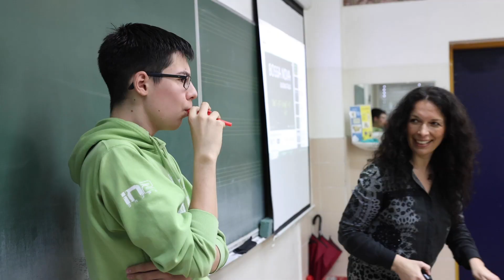Behind the scenes HDS-a - promo video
Promo video programa razvoja publike HDS-a Behind the scenes 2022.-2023.

Program BEHIND THE SCENES osmišljen je u cilju predstavljanja hrvatske glazbe mladoj publici. Publika je u središtu procesa izvedbe glazbe u okviru koncerata u organizaciji HDS-a i njegovih institucija partnera, kao i dodatnih edukacija i kreativnih radionica.

Credits:
Hrvatsko društvo skladatelja
Mirna Gott, voditeljica Odjela za komunikacije HDS-a
Srđana Vrsalović, autorica i voditeljica projekta

Vizualni identitet:
Pero Mrnarević
Foto i video:
Matej Grgić, Filip Kovačević, Ana Šerić
Montaža:
Lea Mileta